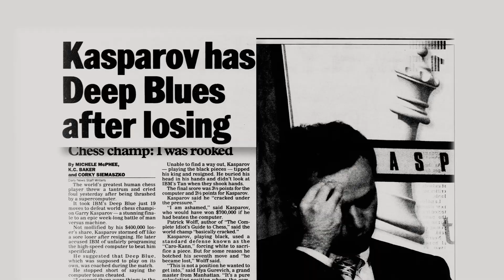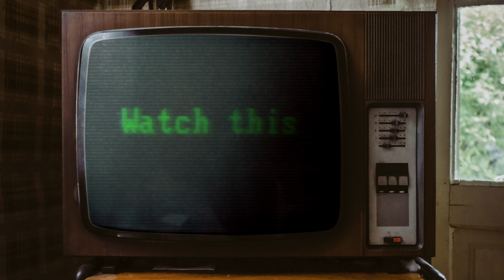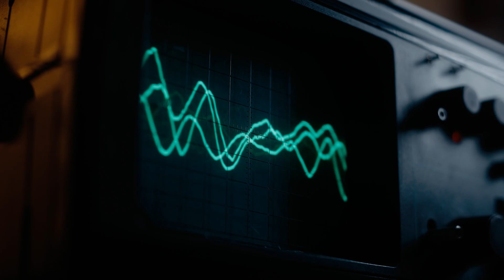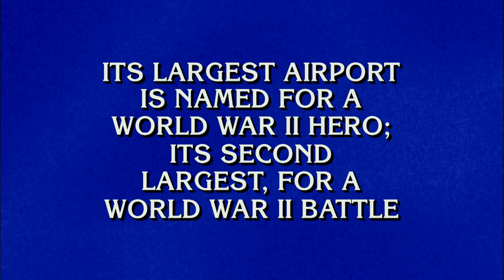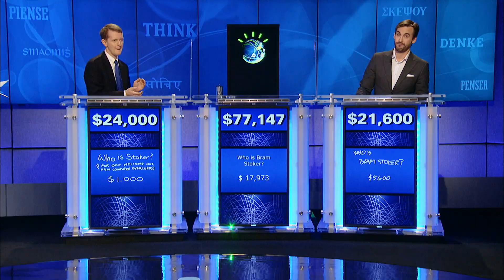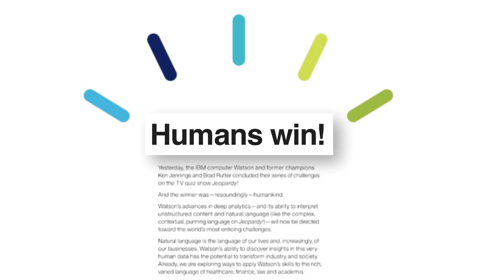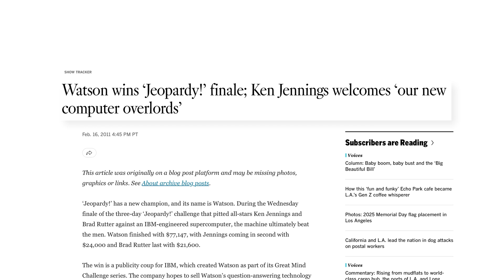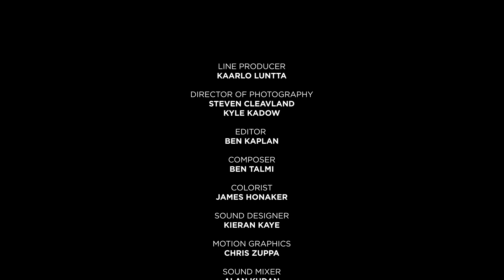Who is... Watson? The Day AI Went Prime Time | Official Full Documentary (2025)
Who is… Watson? The Day AI Went Prime Time | Official Full Doc (2025)

Explore the untold story of when artificial intelligence first stepped into the cultural spotlight. In 2011, IBM’s Watson faced off against Jeopardy! champions—and won. This documentary reveals how IBM transformed a technological breakthrough into a pop culture phenomenon, highlighting the risks and rewards of putting innovation on a stage built for storytelling.

Directed by: Celia Aniskovich
Produced by: Bows & Arrows
Executive Producer: Transmission